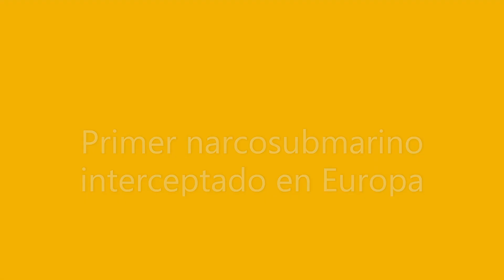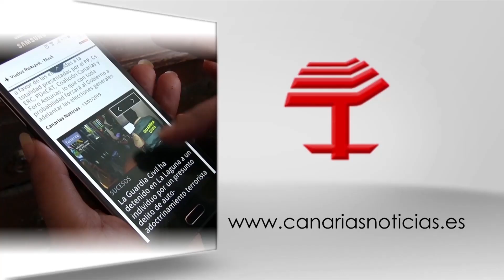Primer narcosubmarino interceptado en Europa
El narcosubmarino interceptado el pasado mes de noviembre del 2019 en las costas gallegas ha llegado a la Escuela Nacional de Policía en Ávila.